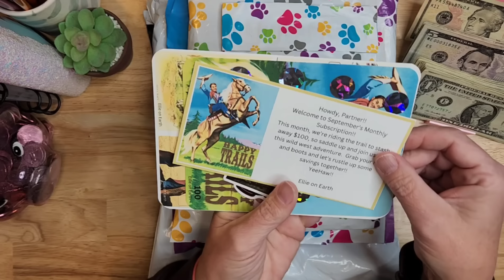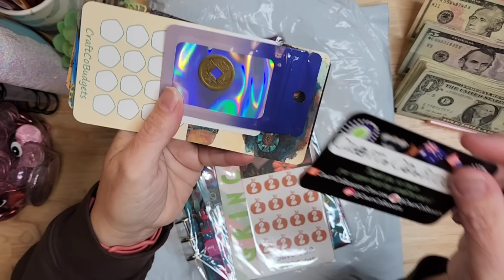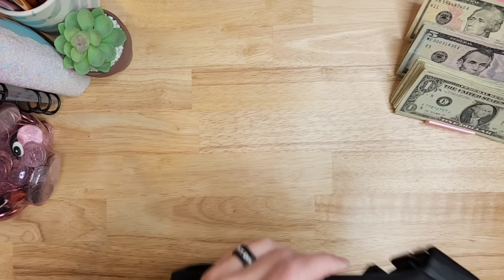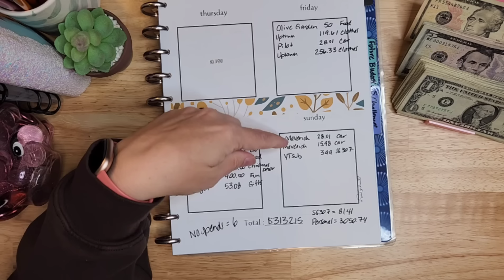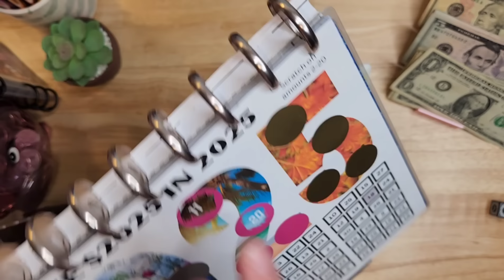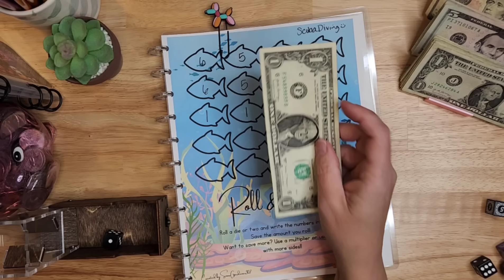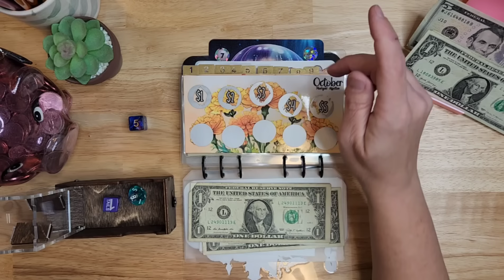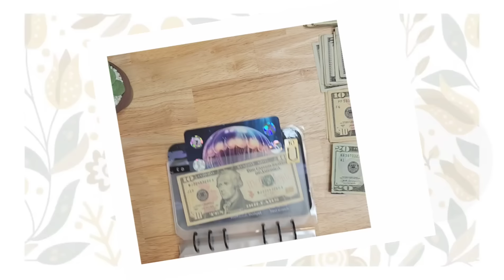Money Diaries #23 • Happy Mail • MORE Savings Challenges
The spending was out of control this last week!  🫣🫣

Pazgol Markers
Number Paperclips
(I may receive commission if you purchase from the Amazon links in this description.)

Savings Challenges:
October Binder @JanellRaeBudgets
9. @lizandless
10. @StuffandBudget

Red Savings Challenge Binder
ALL BUX   @reinventingrene

Blue Glitter Binder
Christmas Dreams*
Shut the Box @reinventingrene
2024  @TheALMOSTOrganizedOwl
The Life of a Pig*
The Life of a Pig #2*
Pop It! *
*= Use the link below for my Etsy store to find these

Want to purchase something from my Etsy store? Please use this link to save me Etsy fees

Our 3 year debt update in April 2023 was $210,786.75
Our 4 year debt update in April 2024 was $201,986.79
NOTES:
* In 2023 and 2024, we incurred more debt and paid a large portion of that debt off, so our debt paid numbers are actually higher than what they appear. We have paid off over $200k in debt.
* The above numbers include our mortgage.

FILMING STUFF:
Filming Overhead Camera Arm

• My Etsy
• 307DesignStudio Etsy